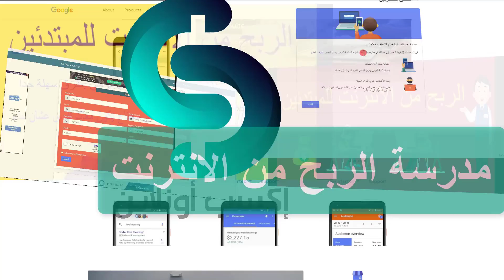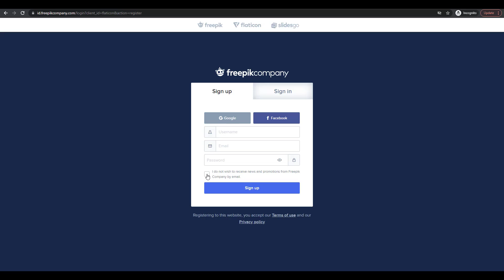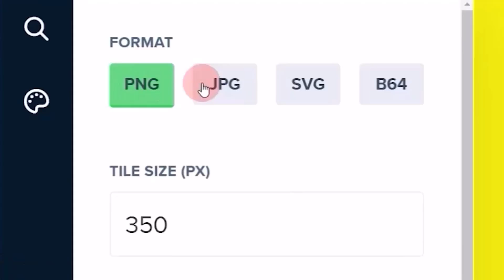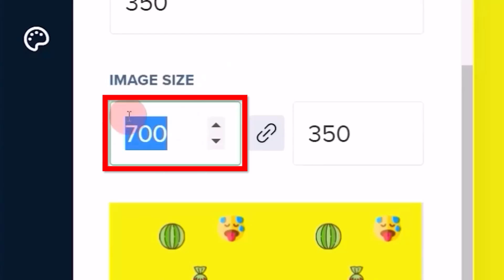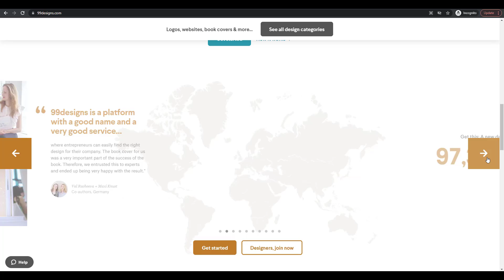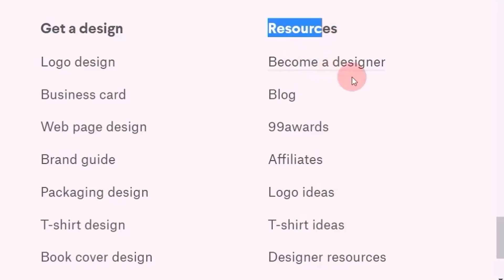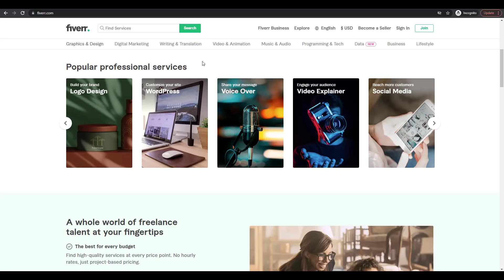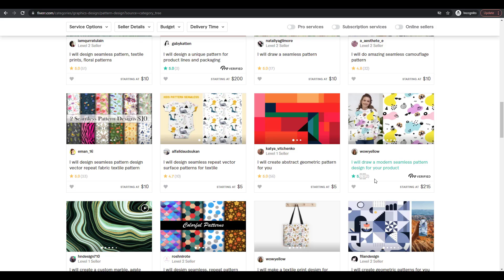تحقيق 60$ ارباح من تصميمات الايموجي مجانا - طرق الربح من الانترنت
تحقيق ارباح من الانترنت ومن خلال الايقونات امر سهل جدا ومناسب للمبتدئين لانه ليس له اي متطلبات من الخبرة او الاموال لتحقيق الارباح من خلال
تقديم مواقع ربحية مناسبة للمبتدئين وليس بها اي متطلبات ويمكن لاي احد العمل بها سواء سبق له
العمل والربح من الانترنت او لا ، يمكنك الاستفادة من دروس اونلاين نقدمها بصورة دورية في
هذا المجال من خلال شروحات مبسطة للعمل وتحقيق الدخل من النت لتناسب كل الفئات
الربح من الانترنت وتحقيق الدخل من الانترنت والكثير من الطرق التي نوضحها للمبتدئين
واهم ما يميز هذه المواقع للربح من الانترنت انها لا تتطلب منك اي خبرة في اي مجال
او تتطلب منك استثمار و انفاق الاموال حتي تبدء هذا العمل . فقط انها مجرد خطوات تراها
في الحلقة ومن ثم تقوم بتطبيق تلك الخطوات علي حسابك الشخصي في الموقع وحتي هذه الخطوة
يتم توضيحها في الحلقات قدر الامكان
المطلوب منك هو المحاولة في هذه المواقع ولا نترك اي رابط للضغط او ما شابه  فقط نتمني ان يمشي الحال معك وتحقق الدخل من العمل من المنول ليس اكثر